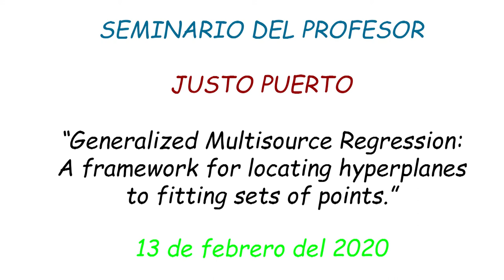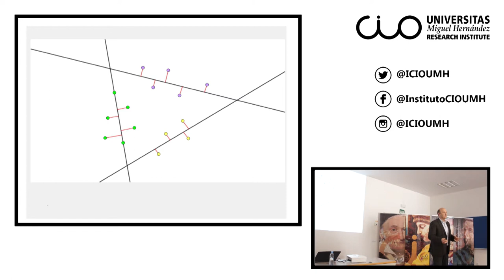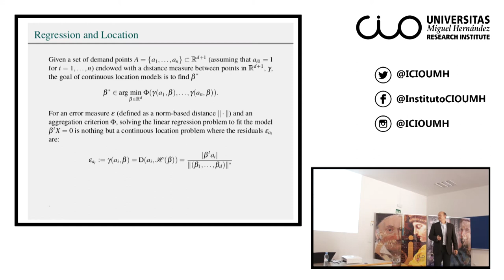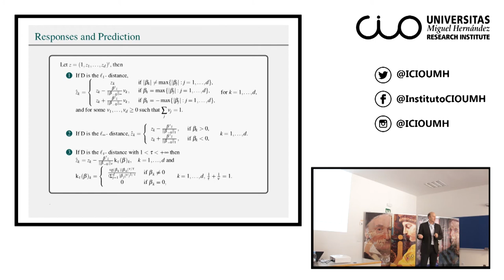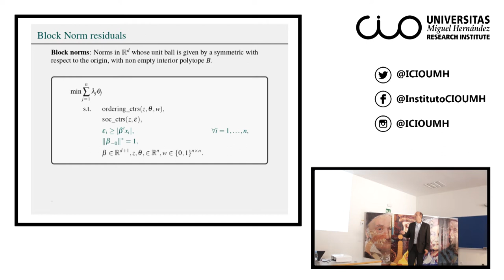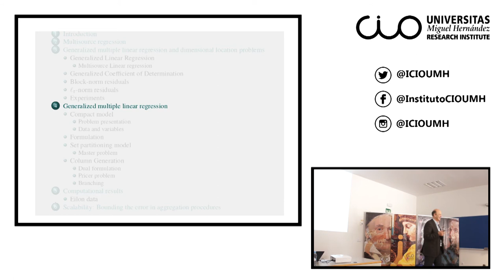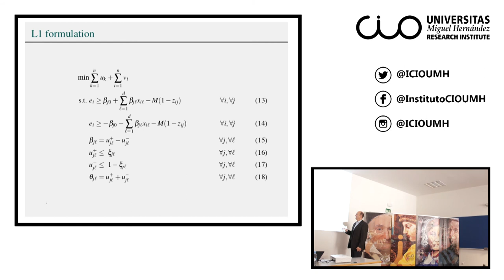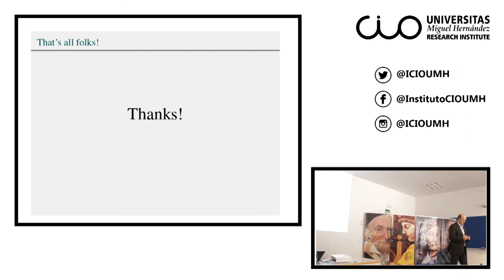Seminario Justo Puerto.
TÍTULO DE LA PONENCIA:  Generalized Multisource Regression: A framework for locating hyperplanes to fitting sets of points.

El Instituto Universitario de Investigación "Centro de Investigación Operativa" (CIO) de la Universidad Miguel Hernández de Elche acogió el pasado 13 de febrero  esta conferencia del investigador Justo Puerto, profesor de la Universidad de Sevilla.